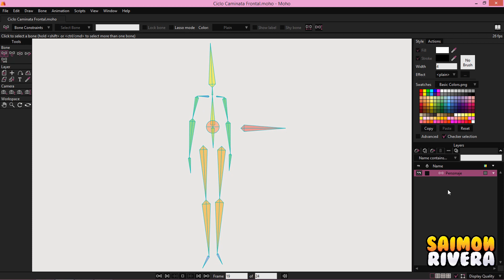CICLO DE CAMINATA FRONTAL PROCESO | MOHO PRO 12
Proceso para la creación de un ciclo de caminata frontal... Si quieres apoyarme para mas tutoriales de animación dibujo y animaciones.